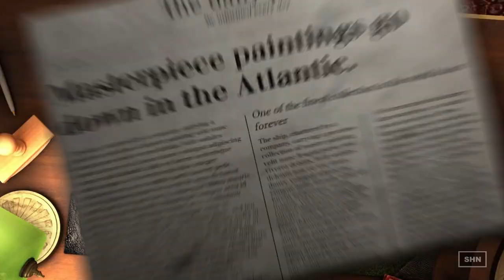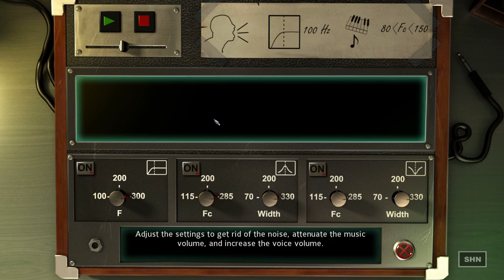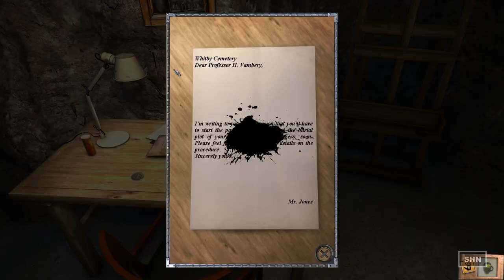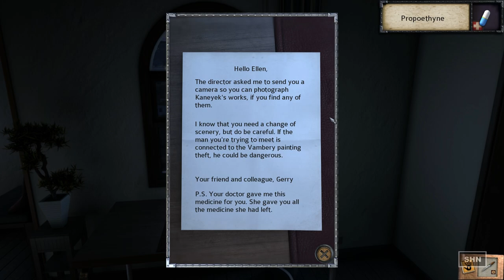Dracula 4: The Shadow of the Dragon HD 1080p/60fps Walkthrough Longplay Gameplay No Commentary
SHN Rating for Dracula 4:★★

A cargo ship carrying a valuable collection of artwork for the Metropolitan Museum of Art sinks. A few months later, one of the paintings resurfaces in Hungary. Will you be able to solve the mystery of the Dragon?